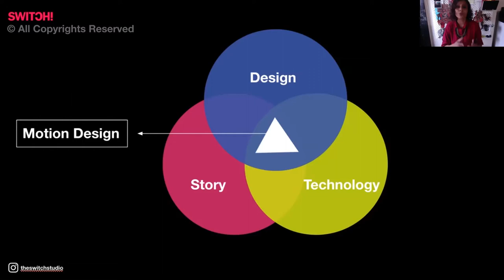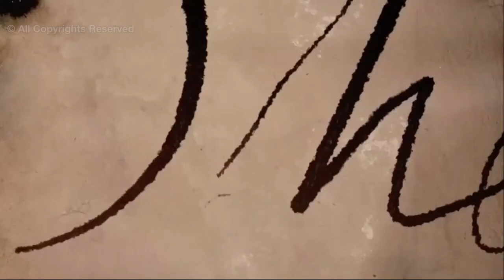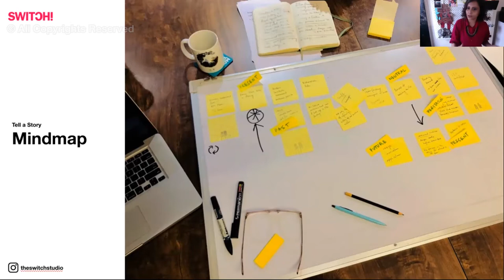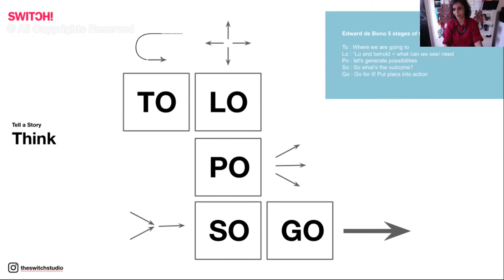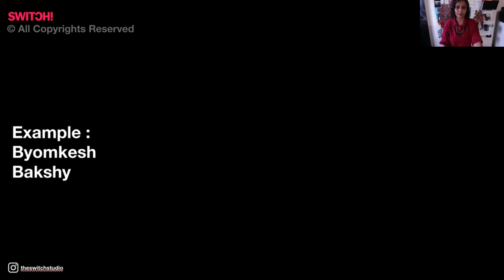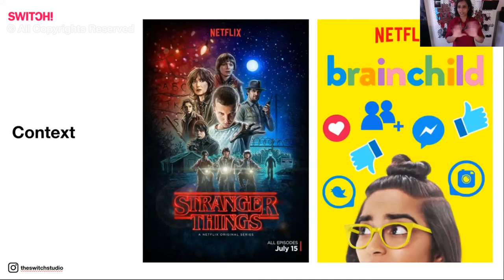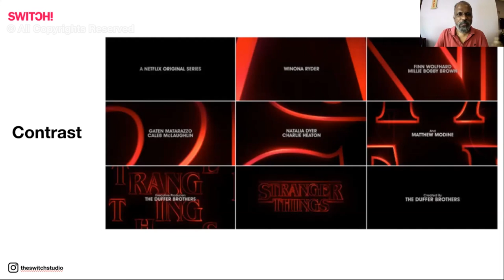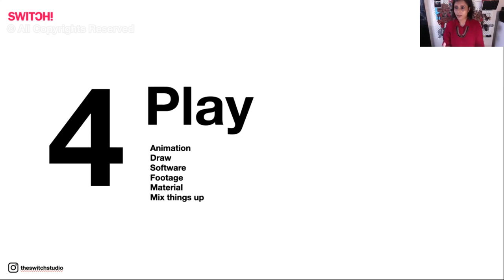Pixel Play Ms. Upasana Module - Part 1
This module covers:
- The FIVE steps to Title Design.
- What is Motion Design.
- How to approach, what to study.

With courtesy and gratitude extended towards our Knowledge Partner SWITCH!